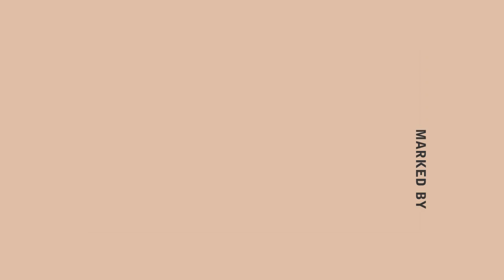Marked By Love